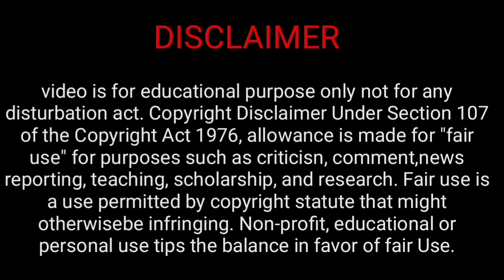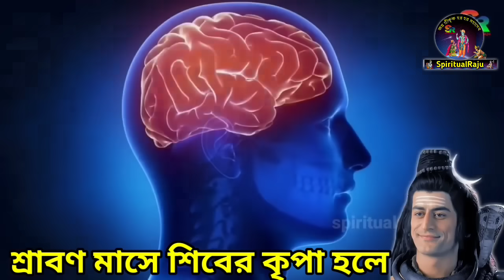শ্রাবণ মাস ২০২৪ একটু হলেও খান এই ১টি সবজি | সারা বছর অর্থ আসবে ও সুস্থ থাকবেন